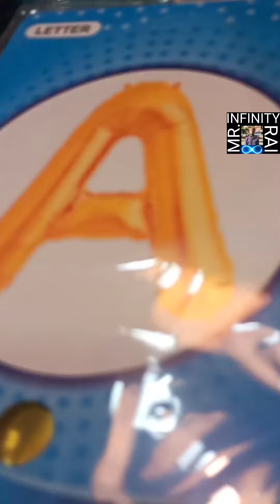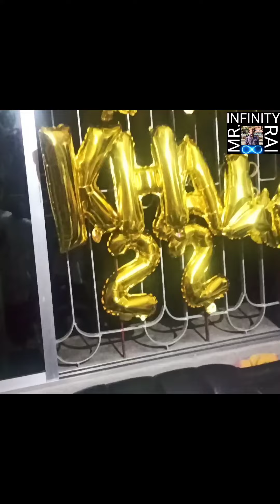we surprised our sister on her birthday//@misskhawas